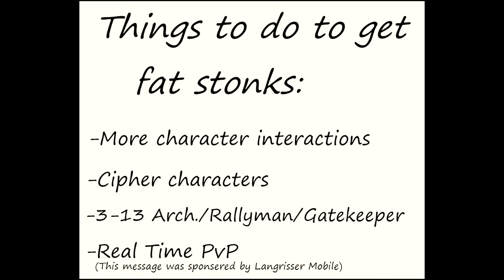Fire Emblem: Heroes "Midpoint" in a Nutshell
For the record, 'Midpoint' is a stupid title.

Credits:
0:00 - "Happy Theme" FE: Heroes OST
0:03 - Dakooters: extort headpats (feat. alkemical)
0:08 - JonTron: The Weird World of PSAs
0:09 - Mark After Dark: GUN SELF-DEFENSE FOR WOMEN
0:17 - "Agh! Won goph in mah mouph! Blech! Ptooey!" FE: Awakening OST
0:23 - Dora the Explorer
0:30 - JonTron: Are You Afraid of the Dark Part 2
0:31 - "I've never seen one fall so gracefully" FE: Awakening OST
0:35 - "No reaction... Was I wrong then" FE: Awakening OST
0:44 - Spongebob Squarepants
0:45 - DBZA Revenge of Cooler
0:50 - Air
0:51 - "The Vaike never forgets! I just don't always remember" FE: Awakening OST
0:57 - Hellsing Ultimate Abridged Episode 5
0:59 - Fist of the North Star
1:02 - Megamind
1:05 - Sardonicast Ep 28
1:15 - "Menace" FE: Awakening OST
1:20 - The Office